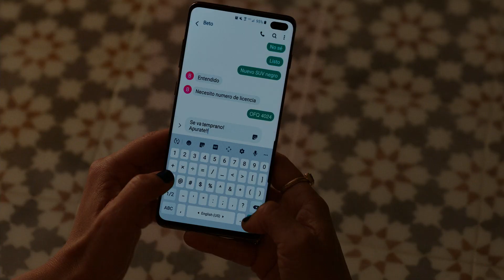Fallon and Liam’s re-engagement speech; Beto blows up a car | Dynasty 3x14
After avoiding each other all night because of a fight they had about Liam’s newly arrived son, Connor, the couple make up and decide to get the party over and done with. Starring Daniella Alonso, Elizabeth Gillies, Adam Huber, Elaine Hendrix and Geovanni Gopradi.